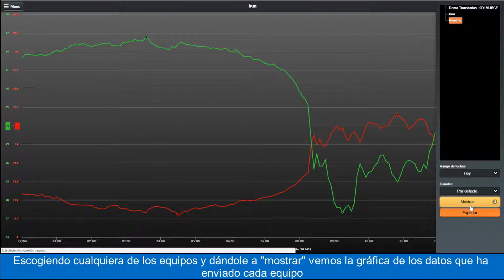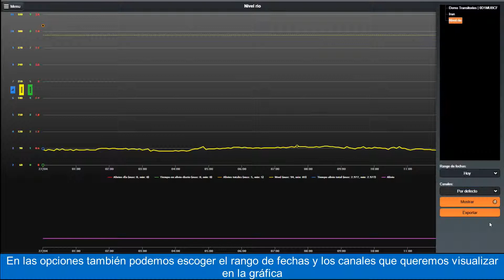Tutorial Plataforma Zeus: Graficas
En este videotutorial se explica detalladamente la pantalla  de "Graficas"